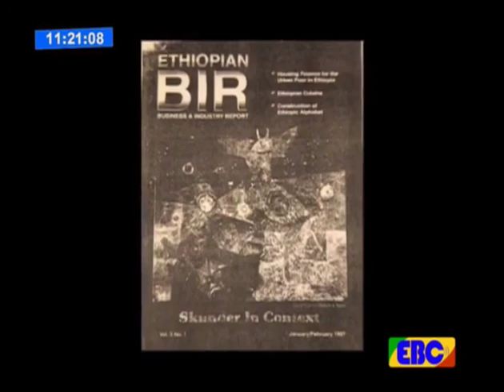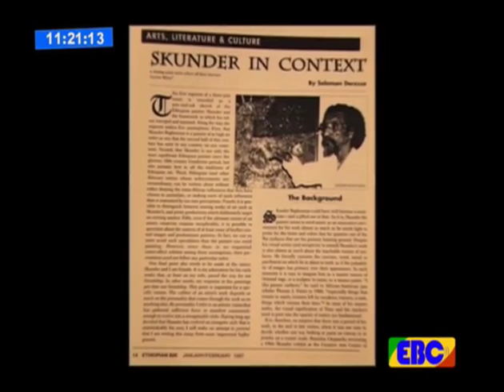EBC MeetEBC interview with Solomon Deressa/poet/Essayist (1937-2017)